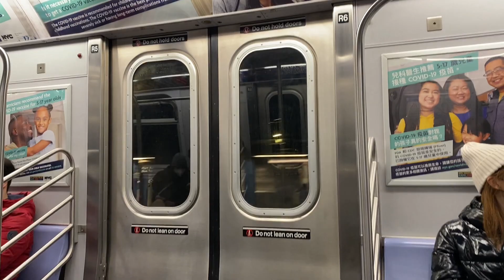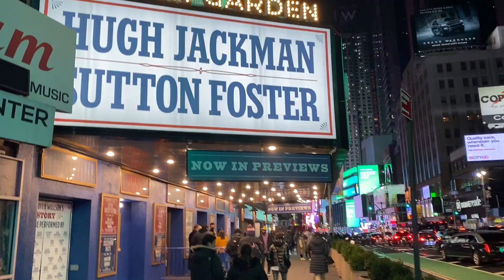Vlog 9 - NYC Xmas II